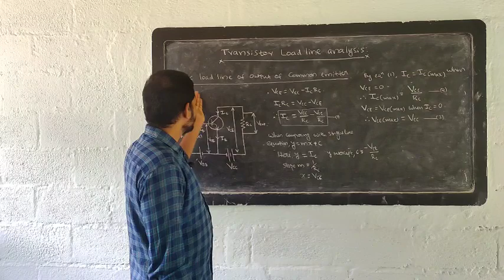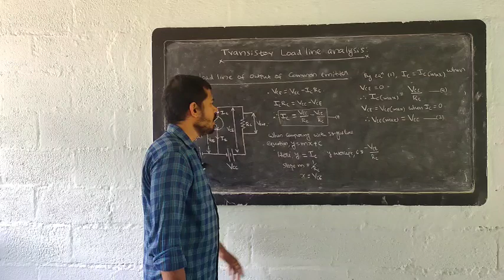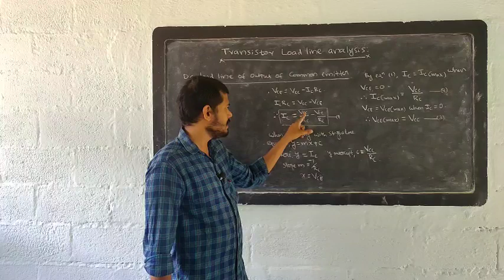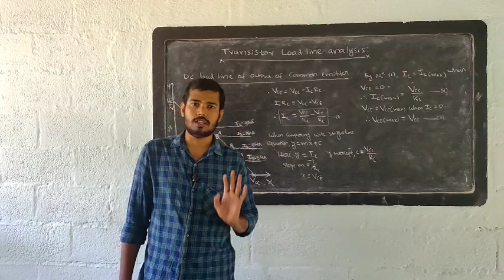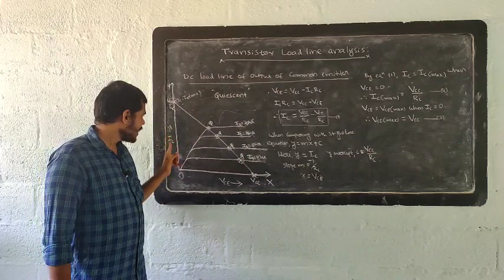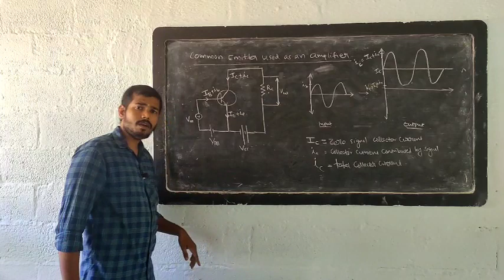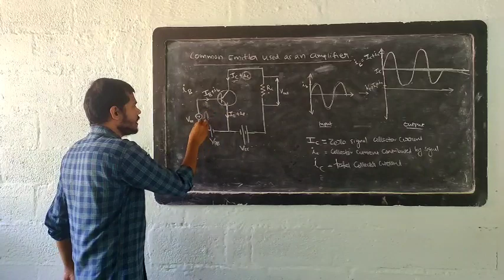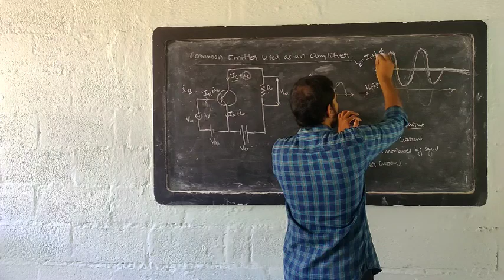Electronics:chapter 2 part 6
Dc Load line of CE,CE as amplifier